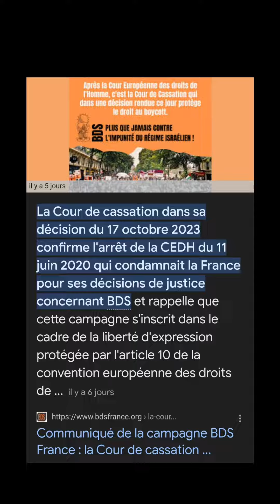🇮🇱 Les marques d'israel B0yc0tter??? 🇮🇱